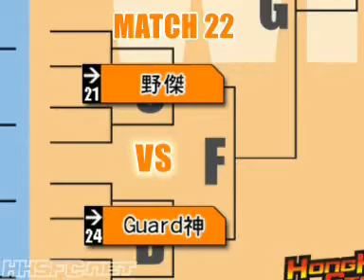3S (22) - Wild Kit (Ken) vs. God of Guard (Akuma)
Hong Kong Open Contest 2003.